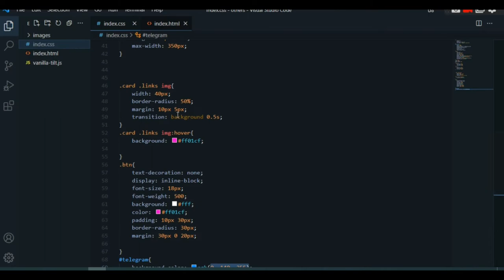Create an animated Profile UI in HTML, CSS, and JS | @masai school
Thanks to Masai School
@masai School
Masai school

Keep watching.